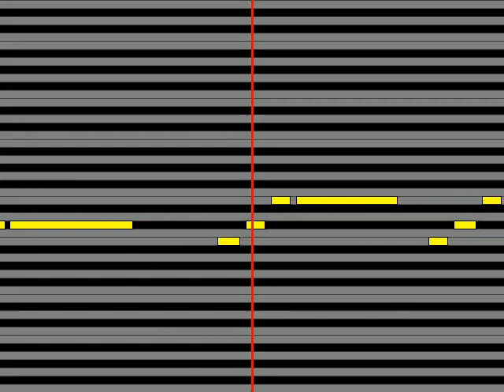【ガイドメロディ】 山口かおる うぬぼれて